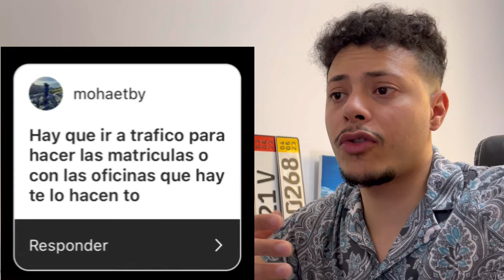¿COMO IMPORTAR UN COCHE?🚗 🇩🇪 PREGUNTAS Y RESPUESTAS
COMO IMPORTAR COCHES DE ALEMANIA A ESPAÑA 🇩🇪 ➡️ 🇪🇸 | respondo a todas vuestras dudas acerca de la importación de coches 🚘, (papeles 📝, impuestos 💰, negociación 💼, qué coches se venden más rápido ⏩ y mucho más... 🤔💡